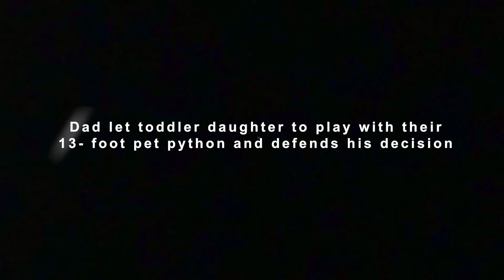Dad Let Toddler Daughter to Play with Their 13- foot Pet Python & Defends His Decision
We often speak of how important it is for young children to grow around animals because that way they learn how to be more responsible. Well, this usually counts for dogs and cats. But different people opt to welcome different kinds of animals in the house and keep them as pets.